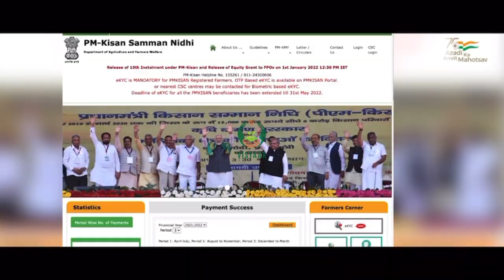पीएम किसान निधि से चमकता किसान